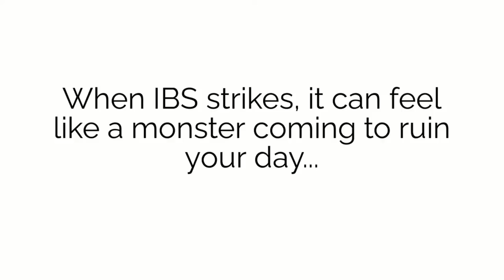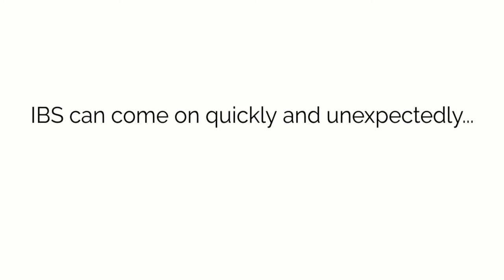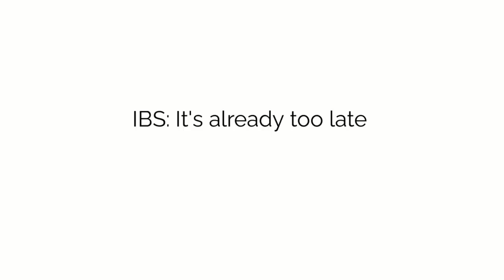IBS Monster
Starring:
Brian Gurien as ‘Todd’
Justin Lobasso as ‘Josh’
John Ross as ‘IBS Monster’
Voiceover performed by Nick McNiel
Directed by
Lanee’ Sanders
Written by
Greg LaBrecque